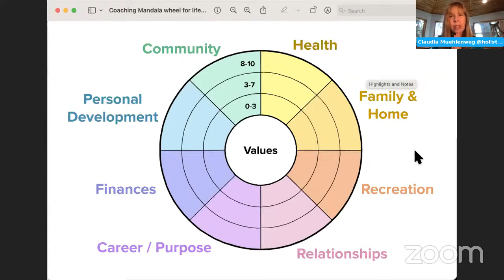Biggest Mistakes When Setting Goals for Vision with Trisha Kirby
Many of us start our New Year with resolutions, goals and good intentions, yet a staggering 92 percent of those plans are abandoned by late January.

So although this is one of the very best times of year to make plans for positive change, we somehow get off track.

Join us for Clear Vision Wednesday this week for a practical and inspirational talk by guest host Trisha Kirby, an intuitive and coach on Claudia's vision team.

Your physical eyesight can both reflect and be influenced by your thoughts and emotions, so having a life plan that motivates and uplifts you can be crucial on your vision improvement journey.

We'll look at how to tune into what's really best for us in life, we'll reveal statistically proven ways to set achievable goals, we'll learn how to get back on track when we fall behind or give up, and most of all we'll leave with a plan on how to take action towards what we really want – whether it's our life vision or our physical vision.

Join us for this timeless talk on creating a life and vision you love.

You can connect with intuitive coach Trisha Kirby for sessions and group classes through her

More About Trisha:
Trisha Kirby is a vision coach and born intuitive who guides people to live their best life through personal and professional transformation.

As a former federal park ranger, with a Master's degree in Liberal Arts and formal education in numerous healing modalities, she draws on a diversity of life experiences and education for her teaching and sessions.

Trisha helps individuals to identify and clear past & present challenges and limiting beliefs, and inspires them to discover and accomplish their dreams by refining goals to be in alignment with what their soul wants most for them.